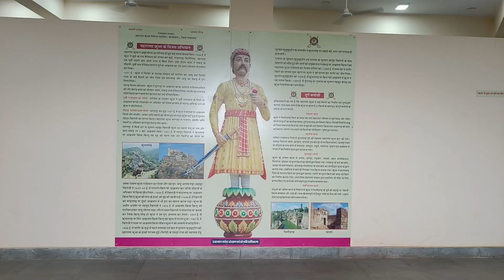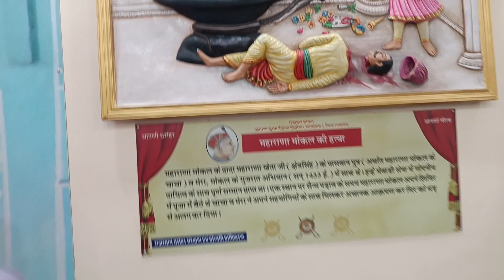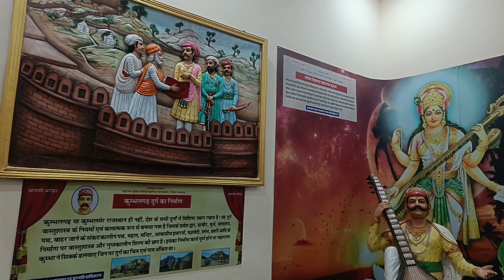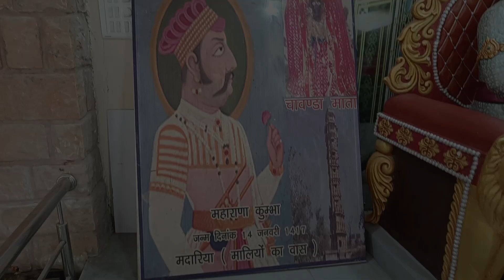राणा कुम्भा की जन्म भूमीमाल्यावास गाँव मै म्यूजियम बना हुआ हैं बहुत खूबसूरत मुर्तिया मानो जिन्दाहै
महाराणा कुम्भा या महाराणा कुम्भकर्ण (मृत्यु 1468 ई.) सन 1433 से 1468 तक मेवाड़ के राजा थे। भारत के राजाओं में उनका बहुत ऊँचा स्थान है। इतिहास में ये 'राणा कुंभा' के नाम से अधिक प्रसिद्ध हैं। महाराणा कुुुम्भा को चित्तौड़ दुर्ग का आधुुुनिक निर्माता भी कहते हैं क्योंकि इन्होंने चित्तौड़ दुर्ग के अधिकांश वर्तमान भाग का निर्माण कराया।

महाराणा कुंभा राजस्थान के शासकों में सर्वश्रेष्ठ थे। मेवाड़ के आसपास जो उद्धत राज्य थे, उन पर उन्होंने अपना आधिपत्य स्थापित किया। 35 वर्ष की अल्पायु में उनके द्वारा बनवाए गए बत्तीस दुर्गों में चित्तौड़गढ़, कुंभलगढ़, अचलगढ़ जहां सशक्त स्थापत्य में शीर्षस्थ हैं, वहीं इन पर्वत-दुर्गों में चमत्कृत करने वाले देवालय भी हैं। उनकी विजयों का गुणगान करता विश्वविख्यात विजय स्तंभ भारत की अमूल्य धरोहर है। कुंभा का इतिहास केवल युद्धों में विजय तक सीमित नहीं थी बल्कि उनकी शक्ति और संगठन क्षमता के साथ-साथ उनकी रचनात्मकता भी आश्चर्यजनक थी। ‘संगीत राज’ उनकी महान रचना है जिसे साहित्य का कीर्ति स्तंभ माना जाता है।

माल्यावास का म्यूजियम देख कर ऐसा लगता हैं मानो ये मुर्तिया जिन्दा हैं ओर हमसे बात कर रही हैं अपना इतिहास बता रही हैं